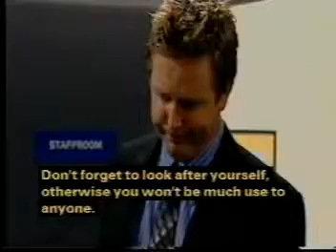Shortland Street ep 3196 pt1/3